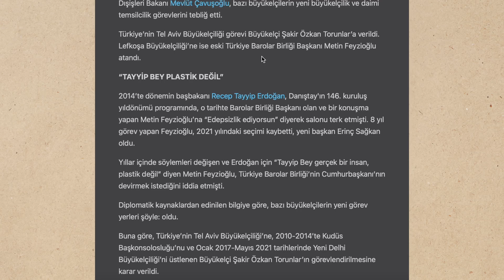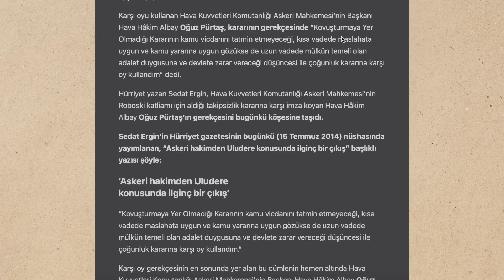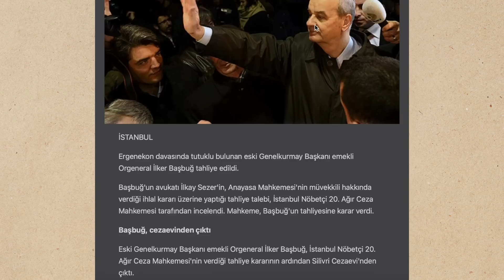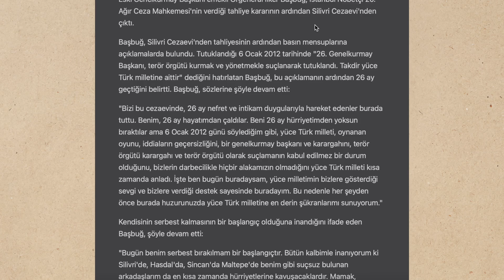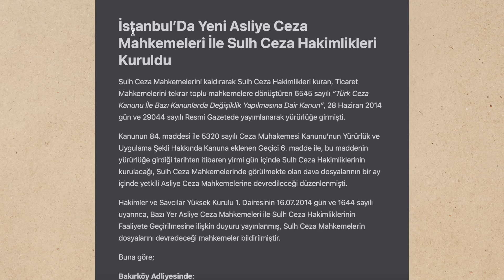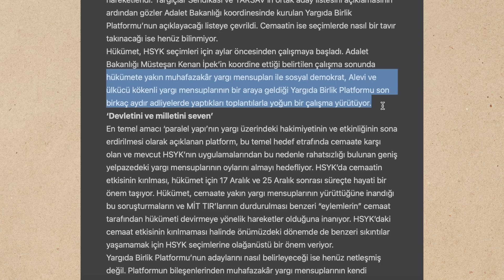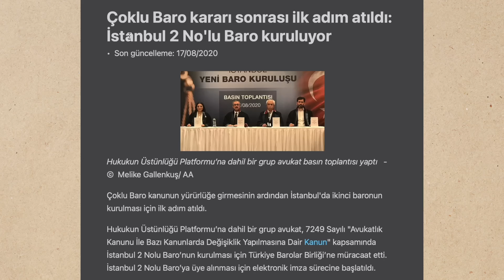ERDOĞAN GİZLİ SEÇİM İTTİFAKINI KURDU: LEŞ PAZARLIĞINDA 2. AŞAMA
Seçimlerin kaderini belirleyecek gizli ittifak kuruldu. Tayyip Erdoğan'ı bugünkü güçlü konumuna getiren 2014'teki pazarlığın/ittifakın mimarı Metin Feyzioğlu'ydu.
Feyzioğlu, Erdoğan ile Silivri'de tutuklu bulunan Doğu Perinçek, İlker Başbuğ arasında mekik dokumuş ve ittifakı kurmuştu. O pazarlığın tarih tarih tüm detaylarını anlattığım video günümüzde 2. Aşamasına girdiğimiz Leş Pazarlığını anlamamızı sağlayacak.

Feyzioğlu'nun aniden KKTC Büyükelçisi yapılması, Twitter'da "yalakalık" ekseninde konuşuldu ama Leş Pazarlığında 2. Aşamaya geçildiğinin en büyük göstergesiydi. Feyzioğlu, pazarlık çerçevesinde, seçim öncesi kurulan yeni gölge ittifakın verdiği görev çerçevesinde Kıbrıs'a gitti.

Feyzioğlu ile Erdoğan'ın 2014'te kurduğu ittifak, Türkiye'yi bugün içinde bulunduğu vahim duruma getirdi. 2. İttifak aşamasında bizi neler bekliyor, videomda...